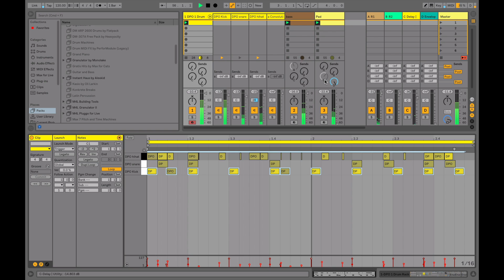Dynamic Everything (pt2) - Max for Live Essentials device Envelope Follower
Continuing on from Part 1 we continue to explore “Dynamic Everything”, we use the Max for Live Essentials device Envelope Follower to add dynamic control to instruments, devices, and mix
controls that normally do not have this functionality.

We are familiar with dynamic control from devices such as compressors and gates but having the ability to add dynamic control to almost any parameter in Ableton in an incredibly powerful and creative technique.

-- ADSR --